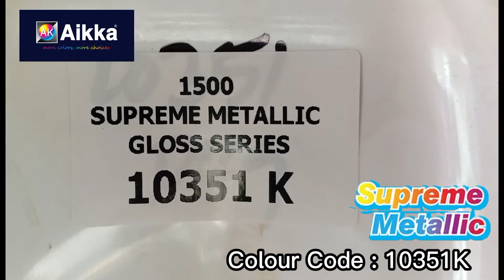Aikka Paints 10351K Supreme Metallic Colour for Car Spray Painting. Colour Code : 10351K